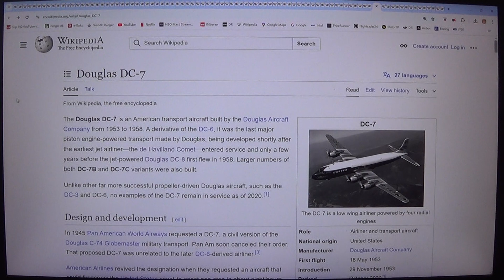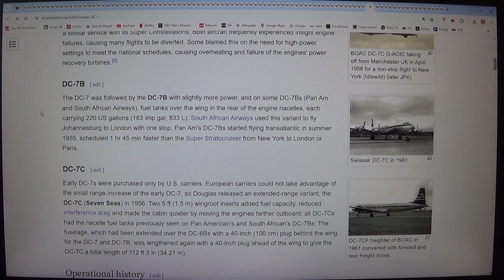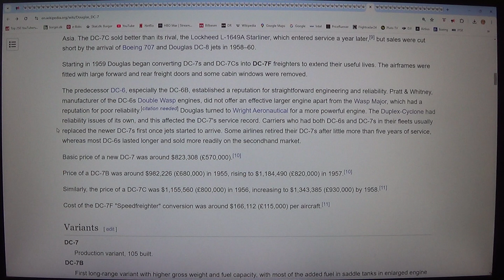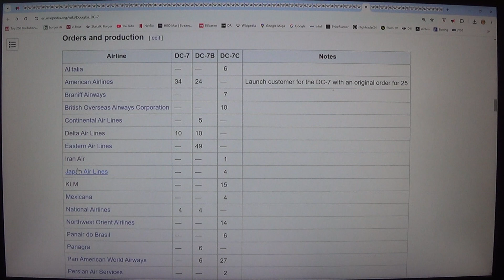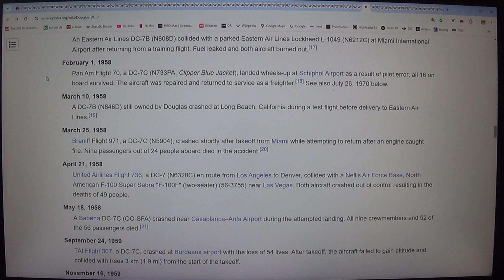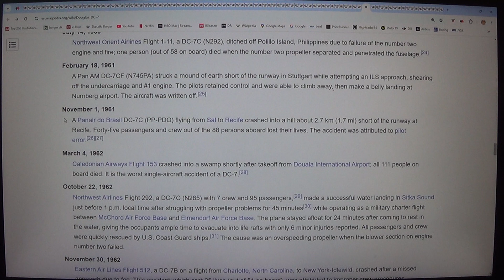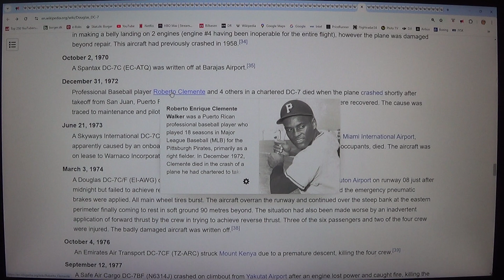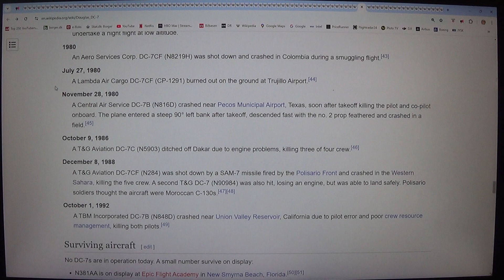MongoTV_8847 - LOOKING AT GAMER PC HARDWARE - Part 3260 - Douglas DC-7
PART 3260 - Douglas DC-7 (This video is 2 Part : Part 3260 to Part 3261). They are on my playlist with name "MONGO TV - LOOKING AT GAMER PC HARDWARE") I like try do this, to get help read difficult technical English text loud. That will help me a bit to understand the text :-) Maybe this video could be helpful for some other too, that don't speak and read English very well :-) Have a good day too.